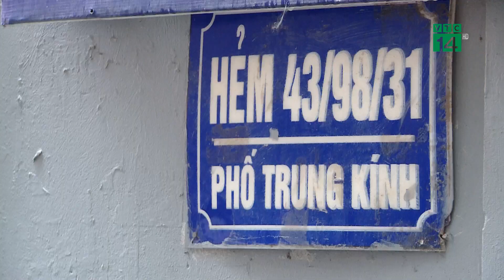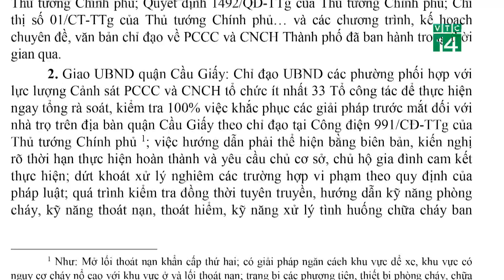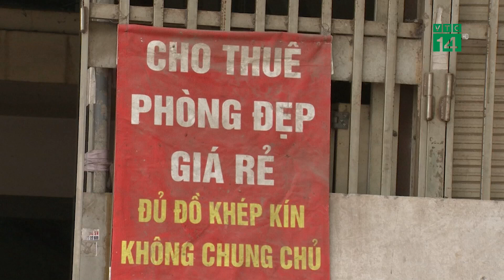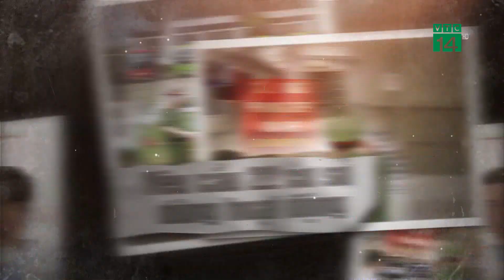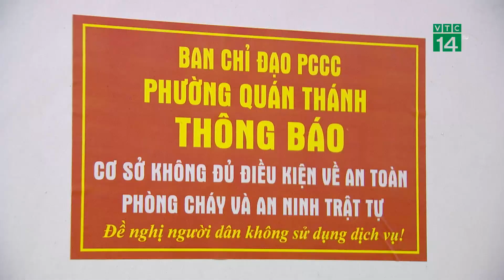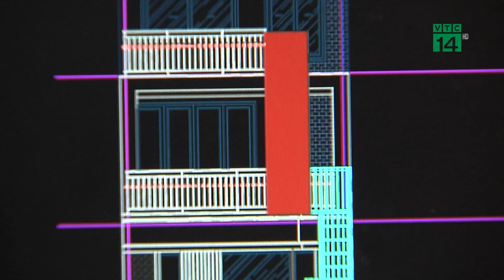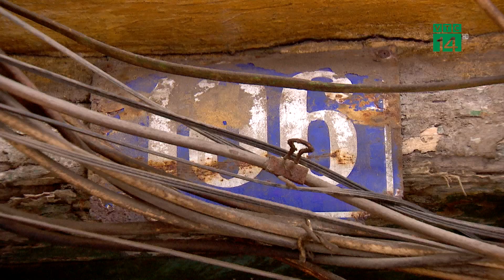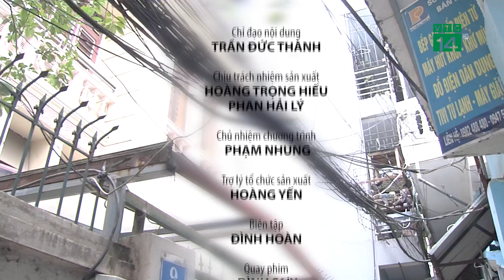Mở đường sống | VTC14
VTC14 Sống an toàn|Thời gian gần đây, tại Hà Nội liên tiếp xảy ra những vụ hỏa hoạn đặc biệt nghiêm trọng làm chết nhiều người tại các cơ sở cho thuê trọ. Sau tổng rà soát, kiểm tra 100% cơ sở nhà trọ trên địa bàn, cơ quan chức năng đã xử phạt hàng nghìn trường hợp, yêu cầu hơn 16.400 cơ sở dừng hoạt động... Tuy nhiên thực tế cho thấy vẫn còn tồn tại nhiều bất cập về PCCC mà bản thân người dân và chủ các cơ sở kinh doanh không thể khắc phục trong ngày một, ngày hai… Để xử lý tận gốc vấn đề cháy nổ, giảm thiểu nguy cơ hỏa hoạn tại khu dân cư, bên cạnh việc tăng cường công tác kiểm tra của cơ quan chức năng, vấn đề ý thức của người dân là hết sức quan trọng để phòng ngừa từ sớm, từ xa…